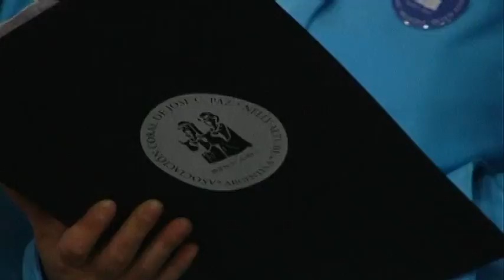45 años del Coro Polifónico de José C. Paz - Padre José Castañón